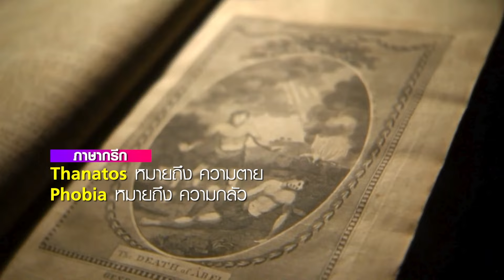ไขข้อสงสัย! "โรคกลัวความตาย" คืออะไร? : TNN health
ไขข้อสงสัย! "โรคกลัวความตาย" คืออะไร?

ในภาษากรีก Thanatos หมายถึง ความตาย และ Phobia หมายถึง ความกลัว  ดังนั้น Thanatophobia หมายถึง กลัวความตาย โดยที่บุคคลนั้นมีความกังวล และหวาดกลัวอย่างมาก เมื่อนึกถึงความตาย ซึ่งเป็นสิ่งที่ไม่สามารถหลีกเลี่ยงได้ ทุกคนต้องตาย เมื่อนึกถึงความตายจะมีความรู้สึกดังนี้
ติดตาม TNN Health ผ่านช่องทางต่าง ๆ ได้ที่